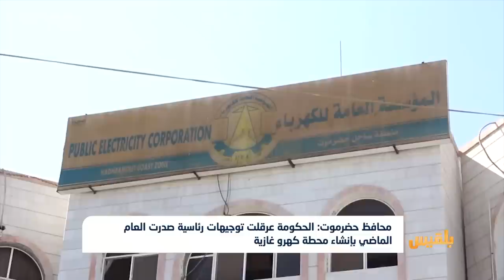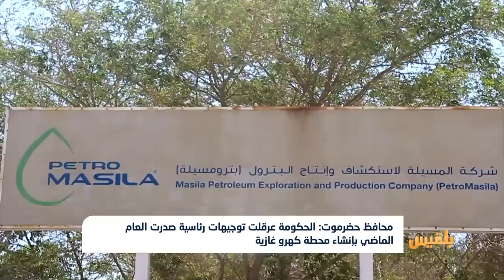محافظ حضرموت يتهم الحكومة بعرقلة توجيهات رئاسية بإنشاء محطة كهرو غازية | تقرير: محمد اليزيدي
اتهم محافظ حضرموت اللواء الركن فرج البحسني الحكومة بعرقلة توجيهات رئاسية صدرت لشركة بترو مسيلة العام الماضي بإنشاء محطة كهرو غازية بقدرة مائة ميجا وات في ساحل حضرموت.
ويأتي حديث البحسني في وقت تشهد فيه مناطق الساحل تدهورا كبيرا في خدمة الكهرباء، جراء العجز في الطاقة التوليدية، وعدم قدرة السلطات المحلية على توفير المحروقات لمحطات إنتاج الكهرباء...